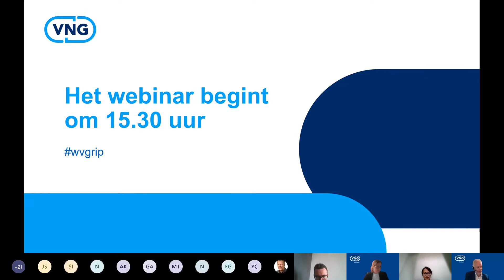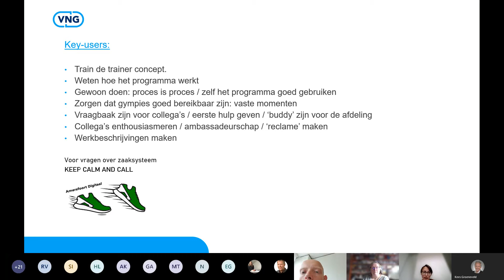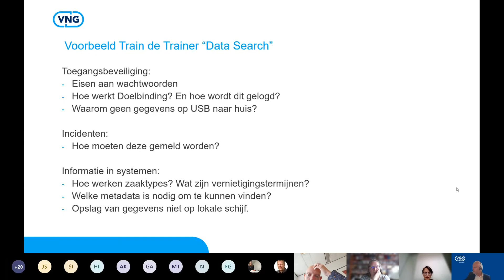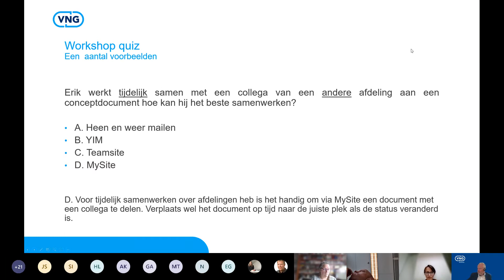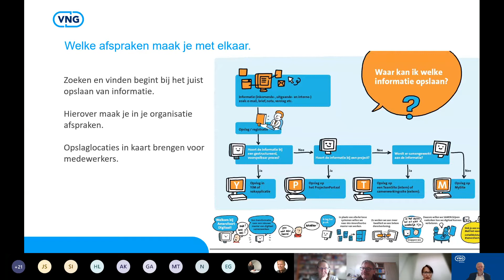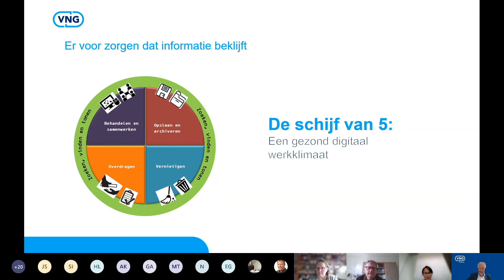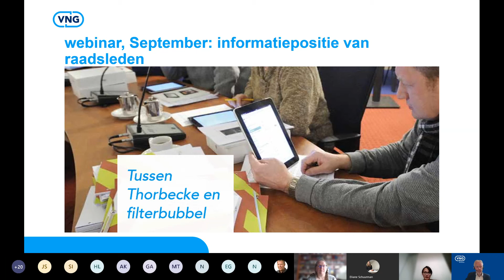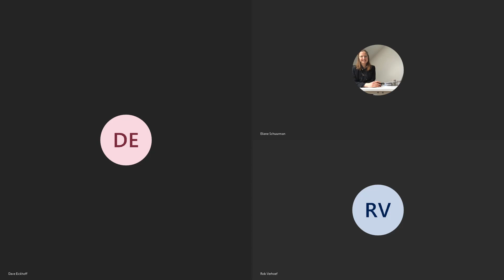Opzet Leeromgeving om Zoeken en Vinden te kunnen borgen in de eigen organisatie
Dit is de workshop  Opzet Leeromgeving om Zoeken en Vinden te kunnen borgen in de eigen organisatie in de Week van Grip op Informatie op 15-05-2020.

Welke vormen van opleiden kun je toepassen om Zoeken en Vinden te borgen in de eigen organisatie?  Welke afspraken maak je met elkaar? Hoe leid je nieuwe medewerkers op om volgens eenzelfde wijze te werken? En hoe doorbreek je bestaande oude werkwijzen?

Laura van Schie is Projectmedewerker Archiveren en Bewaren bij de gemeente Amersfoort.

Kees Groeneveld is projectleider DTOO bij VNG

Zie de presentatie en een overzicht van de vragen en antwoorden op